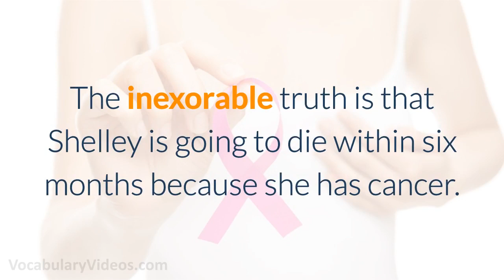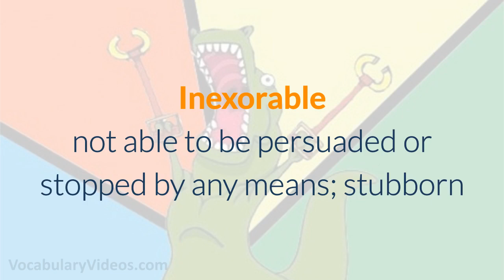Learn English Words: INEXORABLE - Meaning, Vocabulary with Pictures and Examples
What does Inexorable mean? Learn the meaning of Inexorable as we define this advanced vocabulary word with a simple definition, pictures, example sentences, English pronunciation and audio.

Inexorable definition (adjective) not able to be persuaded or stopped by any means; stubborn

Inexorable pronunciation: in-ek-ser-uh-buh l

Examples of Inexorable in a sentence:

1. Because James hit a police officer while driving drunk, he knows it is an inexorable fact he will serve jail time.

2. Of course, the public is enraged by the inexorable rise in gas prices.

3. The inexorable truth is that Shelley is going to die within six months because she has cancer.

4. As economists look at the gloomy statistics, they recognize an inexorable debt increase.

5. The changing of the seasons is an inexorable event because there is nothing you can do to stop one season from leading into another.

Inexorable synonyms and other related words for Inexorable